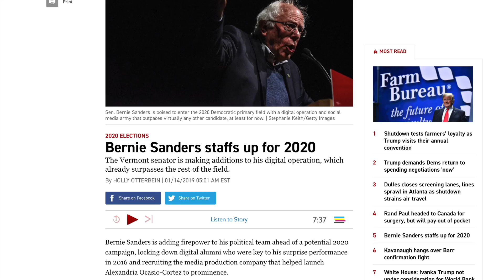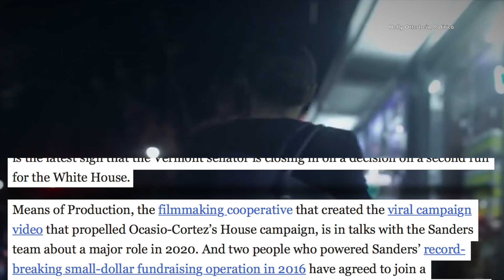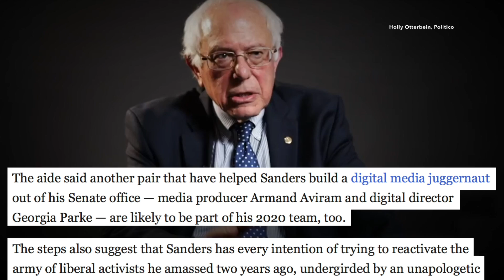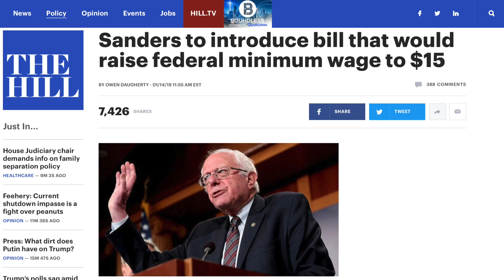Bernie Sanders Gears Up for 2020, Recruits Ocasio-Cortez’s Media Team